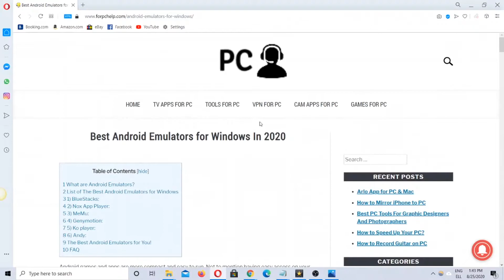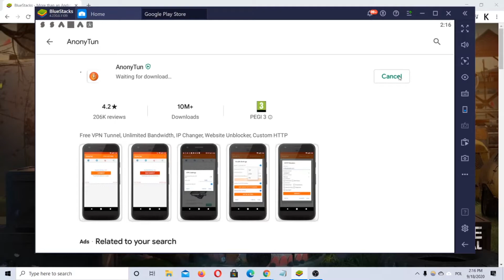How To Download AnonyTun for PC Windows or Mac On Your Computer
Watch how to download AnonyTun for PC & Laptop. Install AnonyTun for Windows 10, 8, 7, and Mac. You can also check the step by step guide